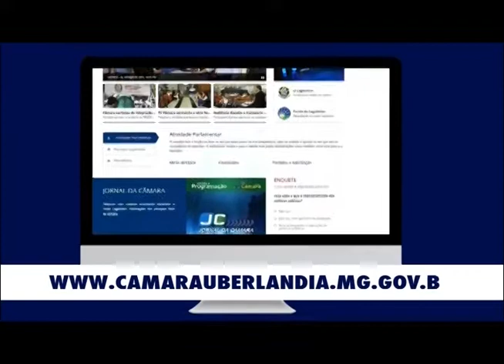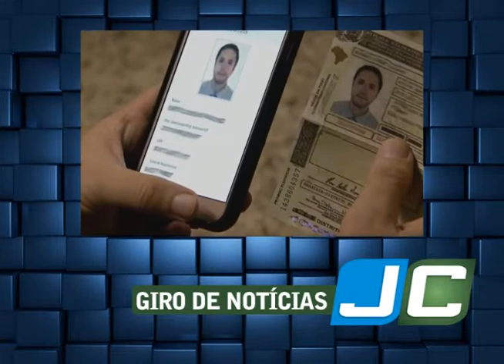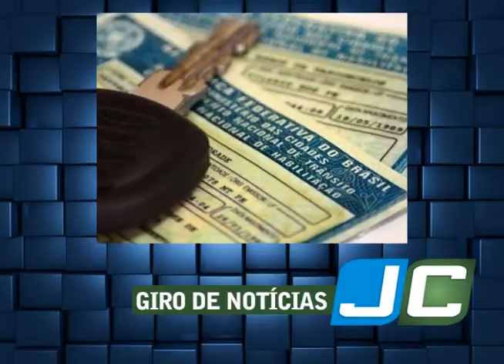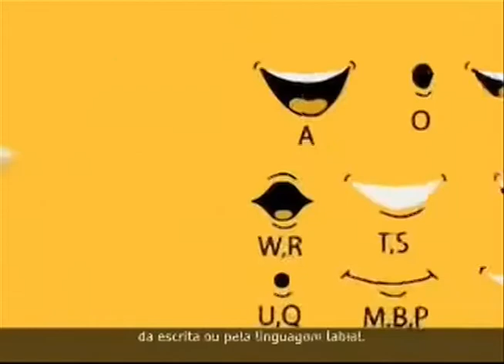JORNAL DA CÂMARA - 26/09/2017